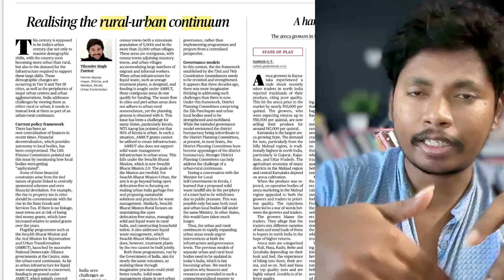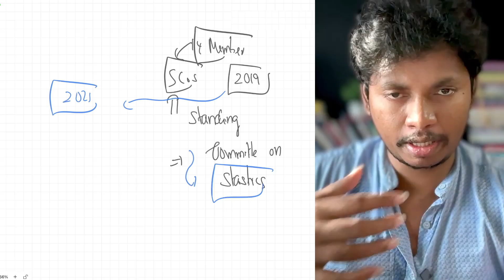Sep 16, 2024 : Newspaper Simplified | The Hindu Analysis in Tamil | 𝗖𝘂𝗿𝗿𝗲𝗻𝘁 𝗔𝗳𝗳𝗮𝗶𝗿𝘀 | 𝗨𝗣𝗦𝗖 & 𝗧𝗡𝗣𝗦𝗖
Sep 16, 2024 - Newspaper Simplified | The Hindu Analysis தமிழ் | UPSC Current Affairs Tamil

00:00 - Topics Covered
00:05 - Electoral Democracy & Digital Media
07:20 - District Mineral Foundation & Critical Minerals
15:30 - Local self governance - Rural Urban Continuum
21:10 - Todays News - Extortion - Dubba Call, Manufacture Stagnation, Statistics committee, Elinor ostrom - Common bill